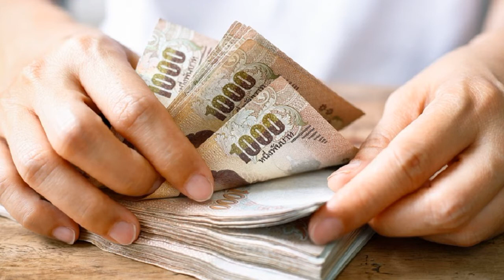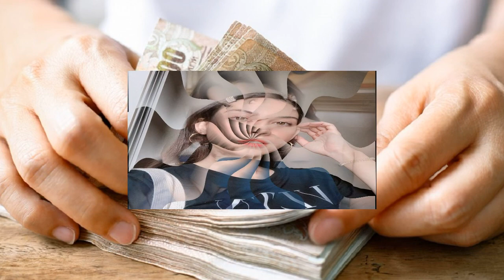8 ดารายอมเป็นหม้ายสาว ,เพื่อความสุขของตัวเอง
8 ดารายอมเป็นหม้ายสาว ,เพื่อความสุขของตัวเอง